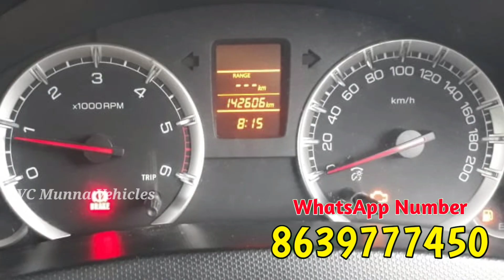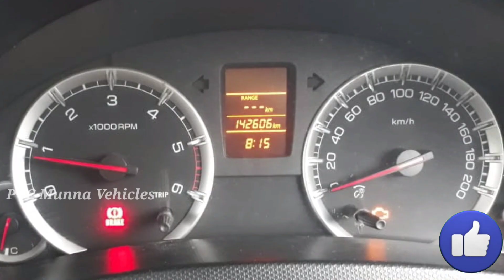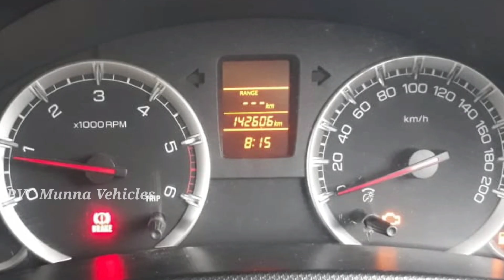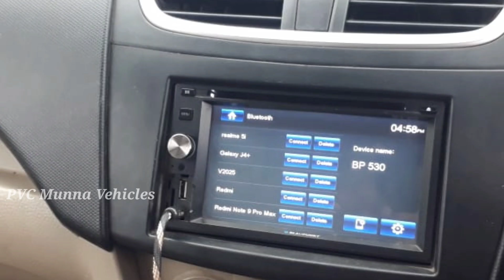Maruti Suzuki Swift Dzire VDI 2012 sale Telugu | కారు ఓనర్ నెంబర్